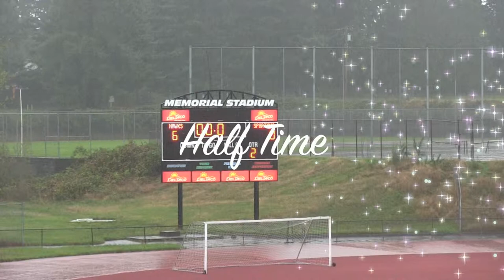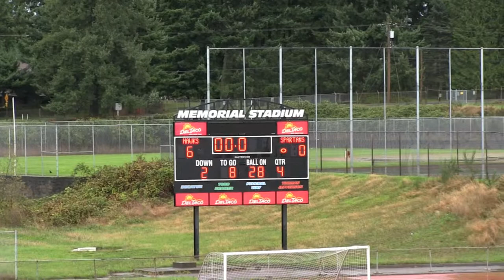Federal Way Hawks 6 vs Spanaway Spartans 0 (September 28, 2013)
Federal Way Hawks win a close game in heavy rain.  This win makes the Federal Way Hawks 2-4 on the season.